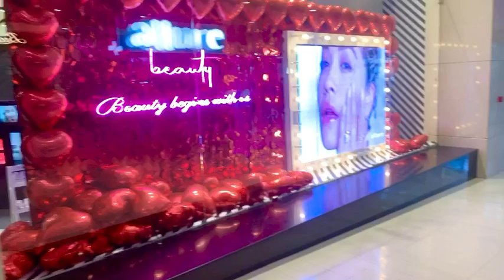The BIGGEST MALL of KARACHI | Dolman Mall Clifton | Walk with fareeha